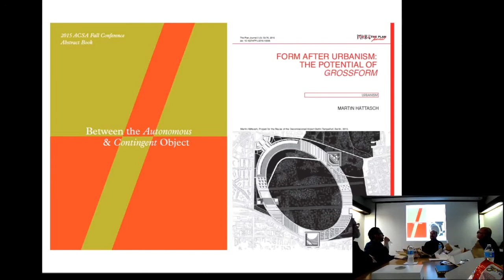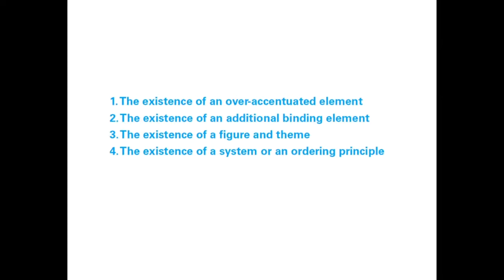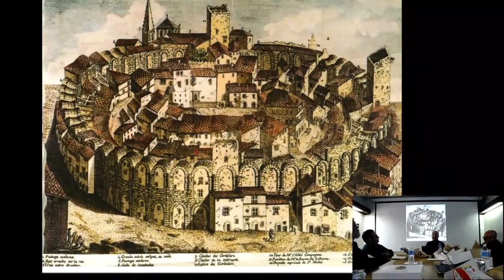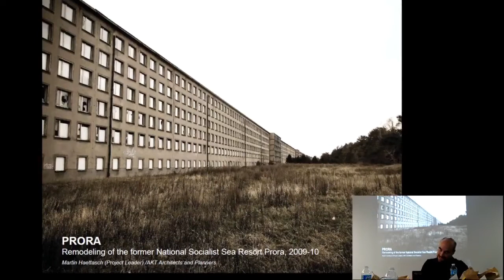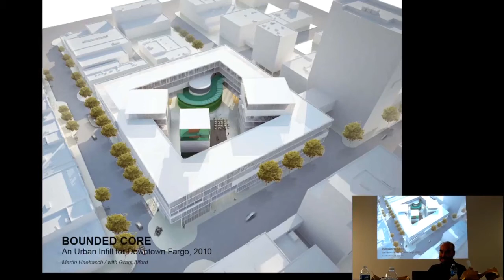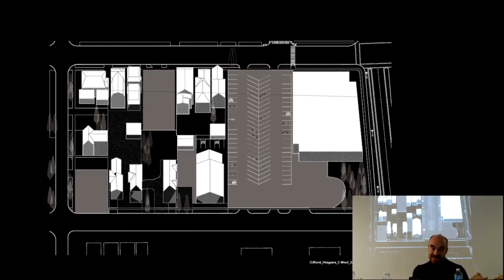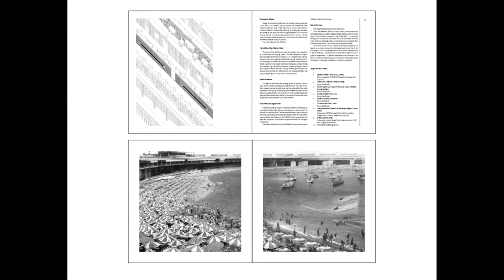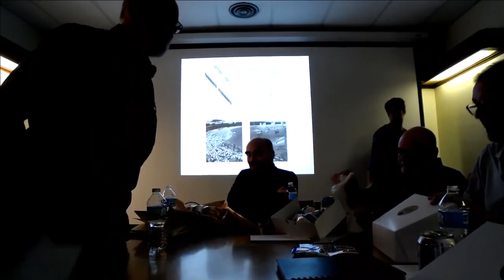Center Forum: Martin Haettasch "The Potential of Grossform" February 10, 2017